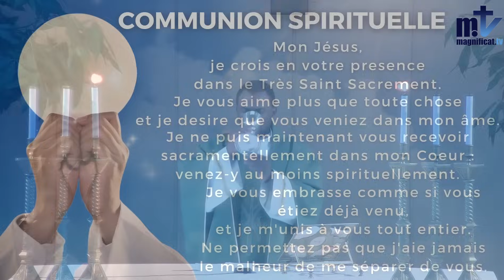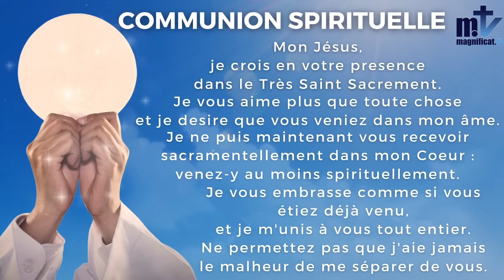✝️La Ste Messe du jour | Vendredi, 24ème Semaine du Temps Ordinaire | 22-09-2023|✝️P. Achille J. FM